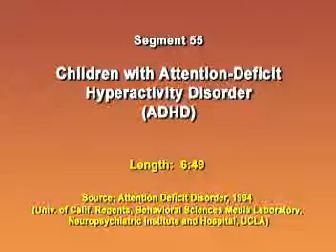illustration Child DOs, ADHD boy, parents discuss, PSYC 2331 Abnormal Psychology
Parents and child discuss home life and classroom life with child diagnosed with attention deficit hyperactivity disorder. Illustrations of home life. Poignant comments and insights from the ADHD child’s perspective.

Video source: From instructor tools available with Comer, R. J. & Comer, J. S. (2018) Abnormal Psychology, 10th ed. Macmillan Publishing.
        Portraying the real human impact of psychological disorders, Abnormal Psychology breaks down the intricacies of abnormal psychology in order to speak directly to your concerns. Interweaving theory, diagnosis, and treatment content, this text presents a cross-cultural perspective to give you a deeper understanding of this science.